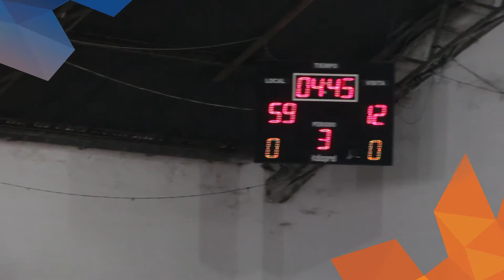JUEGOS UNIVERSITARIOS REGIONALES 2017 - REGIÓN CENTRO - DÍA 2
Compartimos algunos testimonios e imágenes de los Juegos Universitarios Regionales 2017 - Región Centro- en su segundo día de desarrollo. (24/10/2017)

Facebook.com/uniriotv
Twitter.com/uniriotv